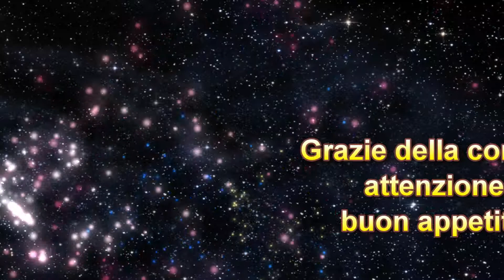Arancini Siciliani come farli facilmente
Una ricetta facile come fare gli arancini, grazie allo stampo la realizzazione sarà veloce nel creare la forma perfetta dell'arancino.